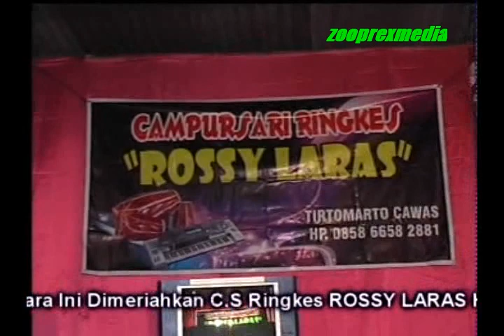Lagu Tetesing tresno Langgam campursari Gending Jawa Spesial Mantenan